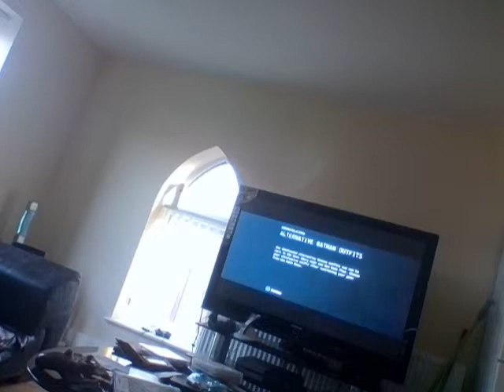lets play batman origins part 16